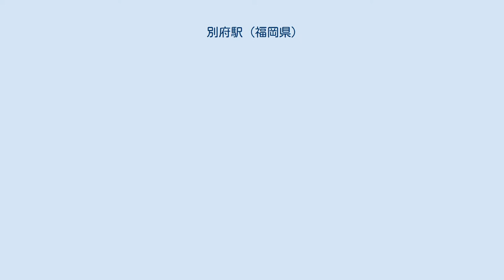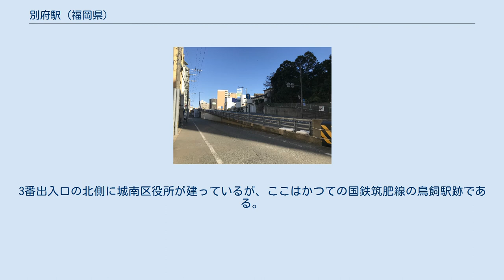別府駅 (福岡県)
1番出口 別府駅（べふえき）は、福岡県福岡市城南区別府二丁目にある福岡市地下鉄七隈線の駅。
モチーフは別府大橋跨線橋と雲を「べ」の字の形にデザインしたもの。
駅識別カラーは DIC-641（系統色名：こい青）で、福大前駅・次郎丸駅と共通。
 天神南駅が管理し、日本通運福岡支店が駅業務を受託する業務委託駅である。
 1面2線島式ホームの地下駅。
国道202号直下に位置する。
 各階の面積は、地上151平方メートル、地下1階3,852平方メートル、地下2階3,330平方メートル。
駅の長さは243メートルで、七隈線の16駅では最長。
利用者の目に留まる箇所に用いられる「個性化壁」には、白～うす灰色の大理石（ビアンコカララ、300mm×300mm×厚さ13mm）を使用している。
 2019年（令和元年）度の1日平均乗車人員は6,106人である。
 別府大橋跨線橋 国道202号の北側に1番出入口と3番出入口、南側に2番出入口がある。
3番出入口の北側に城南区役所が建っているが、ここはかつての国鉄筑肥線の鳥飼駅跡である。
筑肥線の区間廃止から約22年後の開業となった。
（別府大橋跨線橋は筑肥線の線路をまたいで別府橋通りが通っていた名残である。）